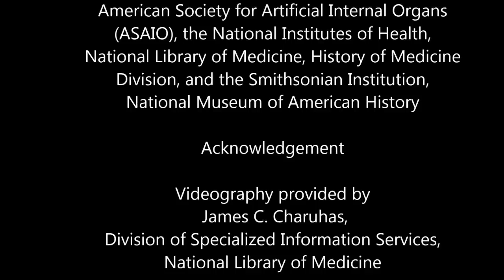Martin Roberts: Artificial Wearable Kidney Dialysis Pioneer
Dr. Martin Roberts entered the dialysis field in 1959 when Dr. M. Maxwell came to Don Baxter Inc., in Glendale, CA and asked to have the peritoneal dialysate he developed commercialized.  Martin formulated the dialysate and it was placed on the market. Subsequently, he improved Maxwell’s catheter which was placed on the market as the Trocath. In 1961, he developed a hemodialysate concentrate which was then marketed.  He was invited to join a committee whose task was to design a central hemodialysis system for Dr. M. Rubini at the VA Wadsworth Hospital in Los Angeles.

In 1966 he was appointed Director of the Seattle Artificial Kidney Supply Company, a Division of Sweden Freezer, located in Seattle which marketed the early dialysis machines and supplies developed by Dr. B. Scribner.

In1971 he joined CCI Life Systems, a Division of Marquardt, as Vice President of Marketing and placed the first sorbent hemodialysis machine on the market in 1973. In 1976 he decided to change his position to Director of Medical and Regulatory Affairs. This change provided an opportunity to meet Nephrologists, dialysis personnel and FDA staff.  In addition, he gave many lectures on sorbent technology.
He soon became concerned with the poor quality of life of patients on hemodialysis requiring dialysis for about 4 hours 3 times a week.   He suggested in 1977, in 2 publications, that a wearable artificial kidney based upon Hemo or peritoneal dialysis would free the patients from the tedium of hemodialysis.  Work was started towards a wearable artificial kidney based on peritoneal dialysis under a NIH grant with Drs. A. Gordon, M. Maxwell,  A. Lewin, and M. Blumenkrantz  A successful portable machine was built but further work towards a wearable was discontinued when the research indicated that a redesign of the sorbent cartridge was needed and a wearable peritoneal system, Continuous  Ambulatory Peritoneal Dialysis (CAPD), appeared on the market.

When Dr. Roberts retired in1985, he contacted Dr. D.B.N. Lee and they decided to work towards a wearable artificial kidney.  Their research resulted in a patent, issued in 1999, assigned to UCLA. In 2007 AWAK Technologies of Singapore obtained a license to the patent and started the development of a peritoneal based wearable artificial kidney.  The unit is in production, weighs 2 pounds, and can fit into an over-the-shoulder purse or camera case.  After completion of animal and human trials and FDA approval, the unit will be placed on the market.  Drs. Roberts and Lee are actively involved with AWAK Technologies as Chief Scientists.